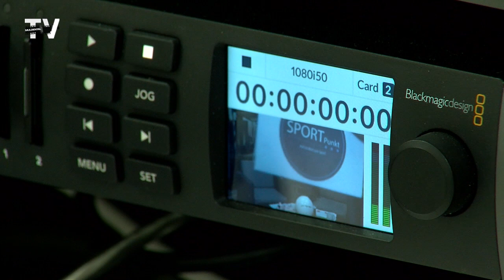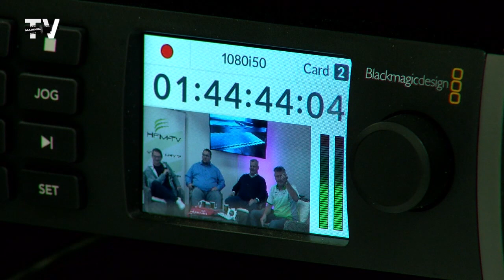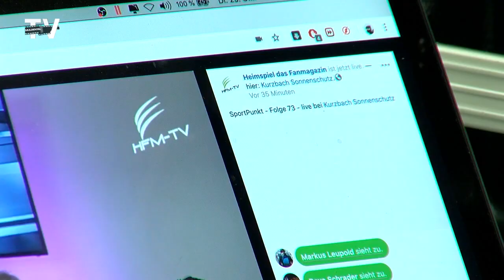"Heimspiel" sendete live aus Grimma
Am 29. Oktober verwandelte sich der Verkaufsraum von Kurzbach Sonnenschutz in Grimma kurzerhand in ein Sendestudio. Zu Gast war das Team von SportPunkt um Norman Landgraf um ihre Livesendung "Heimspiel - Das Fanmagazin" zu senden. Verschrieben haben sich die Macher hier ausschließlich dem Regionalsport. Stammsendeort ist der Pie Maker" Leipzig aber das Team tourt auch gern zu den Akteuren des Regionalsportes und so ging es gegen 19 Uhr aus Grimma live auf Sendung.

Die Aufnahmen der Sendung wurden uns freundlicherweise zur Verfügung gestellt.